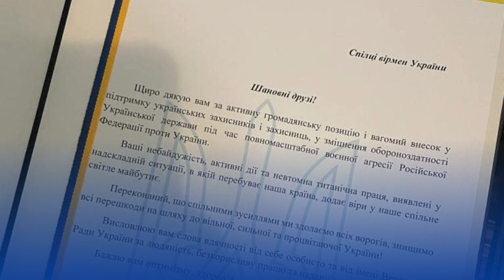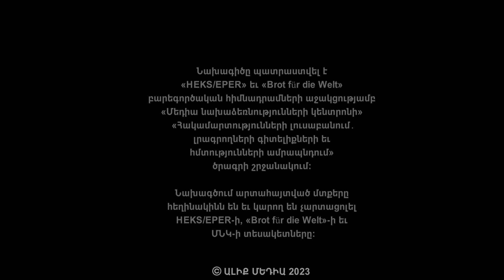Հայերն ուկրաինացիների հետ հաղթահարում են պատերազմը | Armenians Overcome the War with Ukrainians